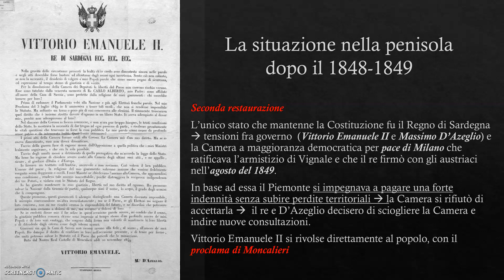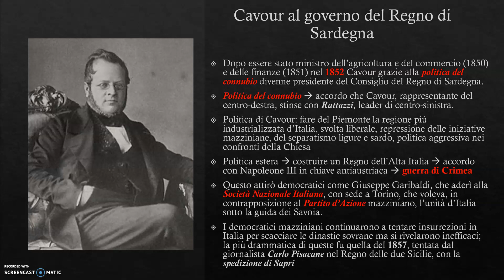L'Unità d'Italia: la seconda restaurazione nel Lombardo-Veneto e il governo Cavour in Piemonte.